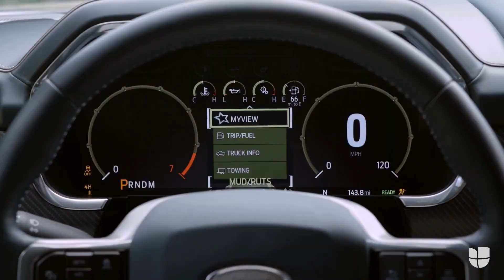Ford renueva a la F-150 y la electrifica con un potente propulsor híbrido | Univision A Bordo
Para su edición 2021, la Ford F-150 adopta mejoras estéticas, nuevos elementos para incrementar la productividad de sus ocupantes y un poderoso propulsor híbrido, el cual le permite recorrer hasta 700 millas (1,126 km) por tanque de gasolina.

En UnivisionAutos tenemos todos los detalles de los últimos vehículos en el mercado, desde los más caros y exóticos, hasta los más económicos y eficientes. No te pierdas todas las semanas las pruebas de manejo más completas, las noticias más recientes y los mejores tips.